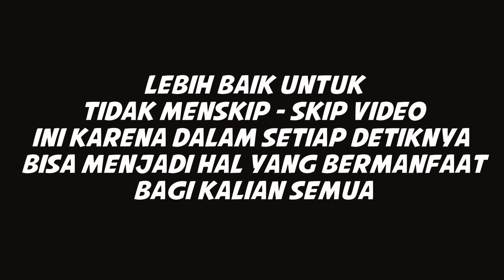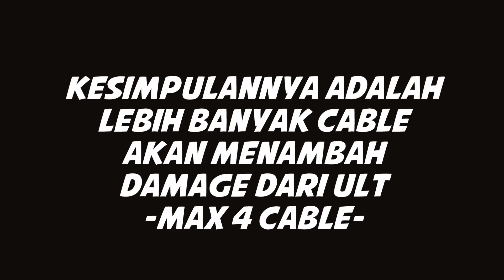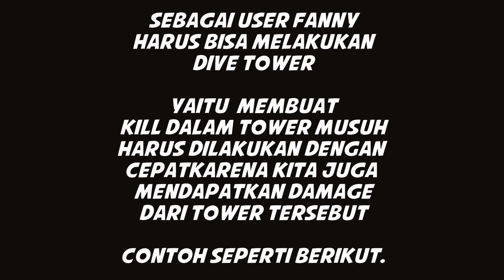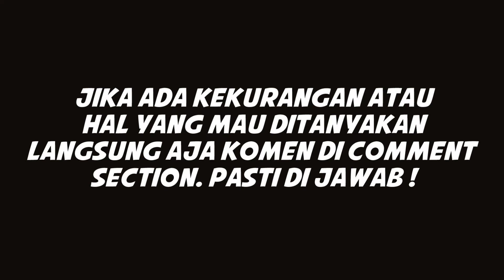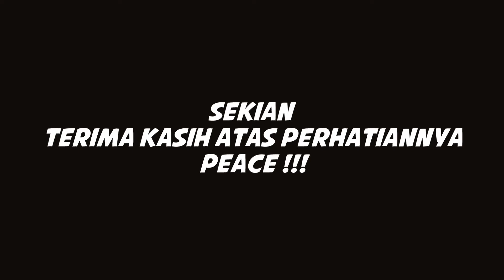MOBILE LEGENDS: TUTORIAL FANNY TERLENGKAP! DIJAMIN LANGSUNG BISA!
I Will Upload Mobile Legends Bang Bang Videos
From Tutorials, Montage and Gameplays
( I’ll Respon To Every Comment )
PEACE !!!